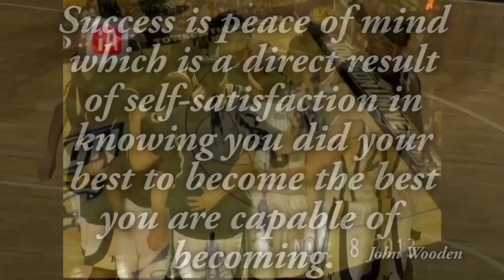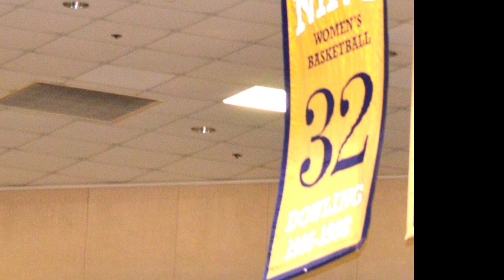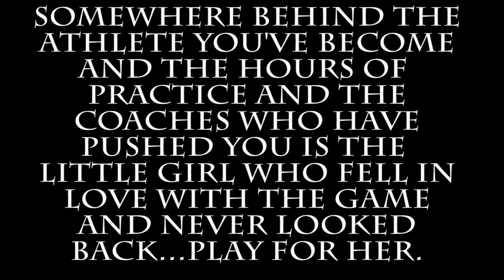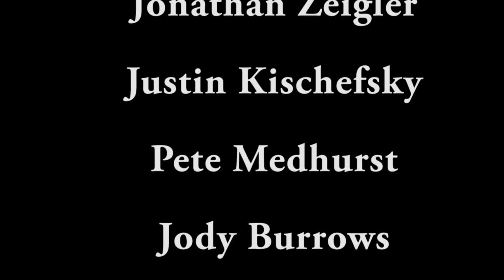Navy BBall 2014 Final Video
The 2013-14 Navy women's basketball highlight video.